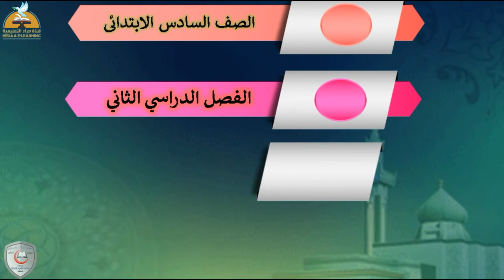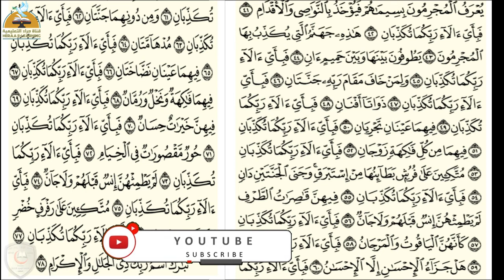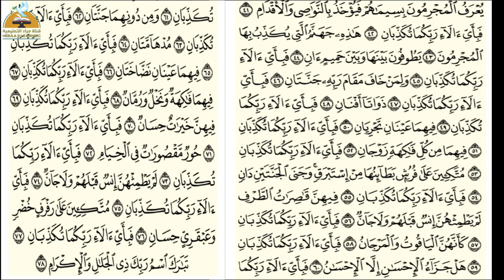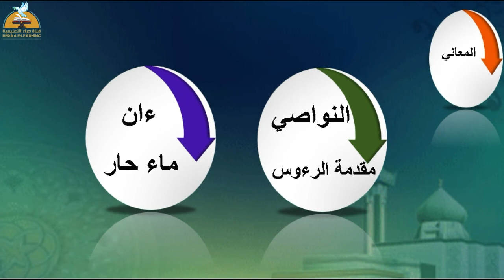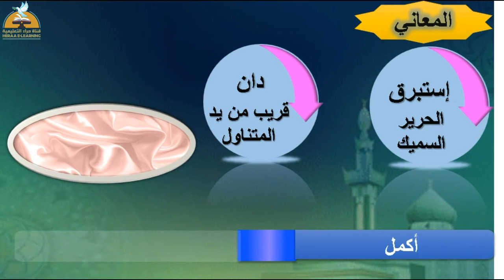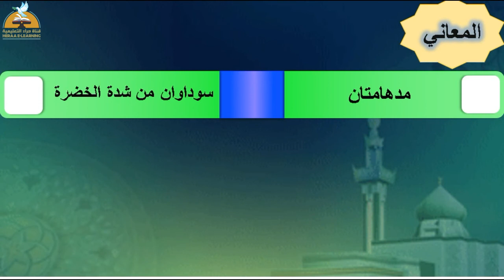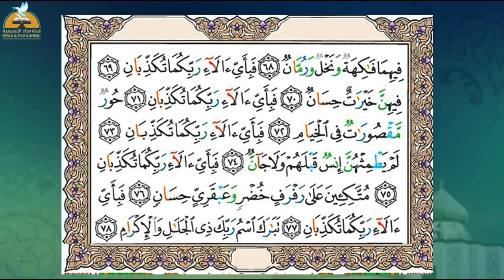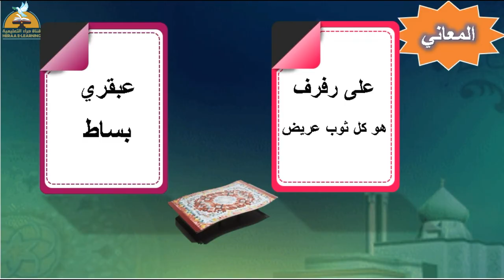سورة الرحمن الجزء الثانى | تربية دينية | سادسة ابتدائي | قناة حراء التعليمية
سورة الرحمن الجزء الثانى | تربية دينية
سورة الرحمن الجزء الثانى